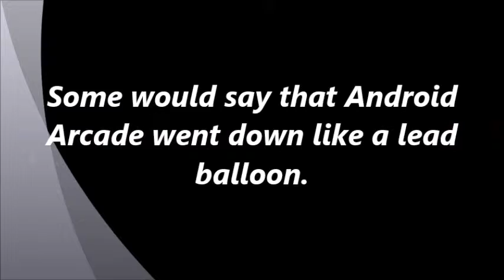From The Vault - Flash Trailer #1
A new series is upon us!